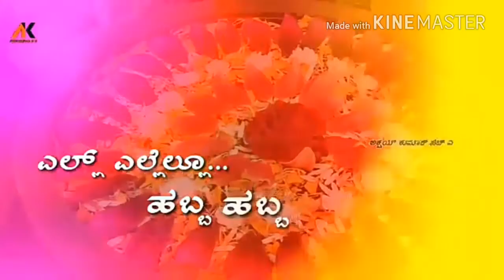Ugadi special by nks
Nks